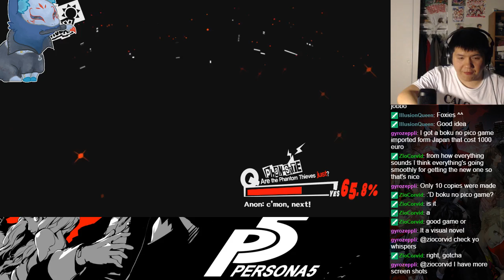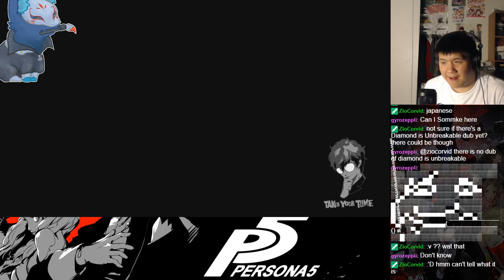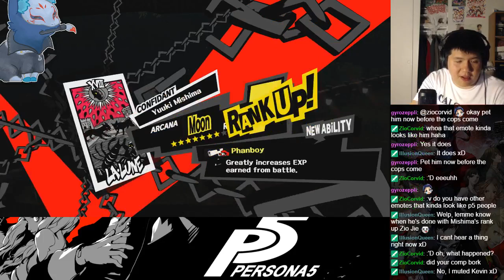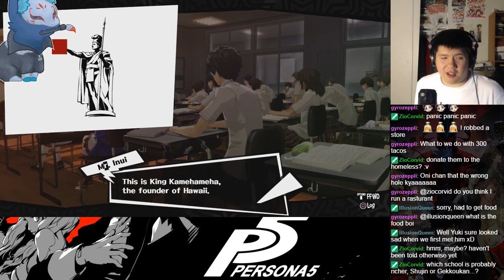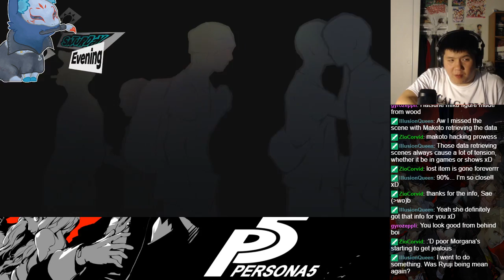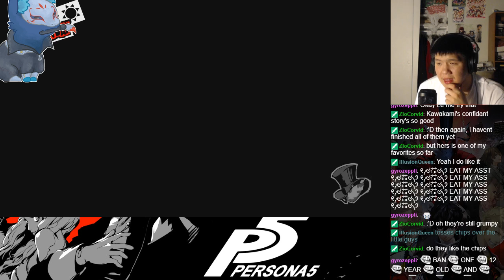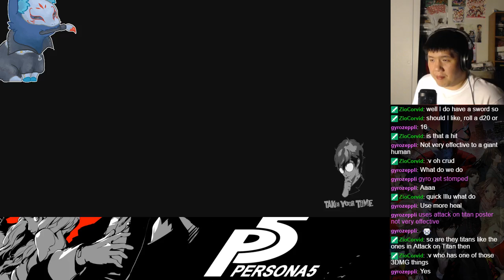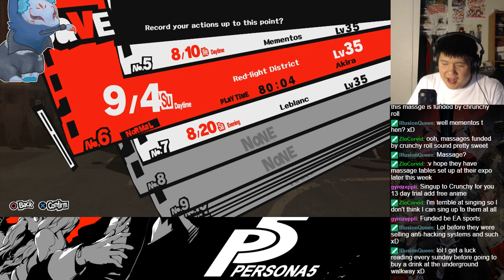Persona 5 BLIND Play Session 57